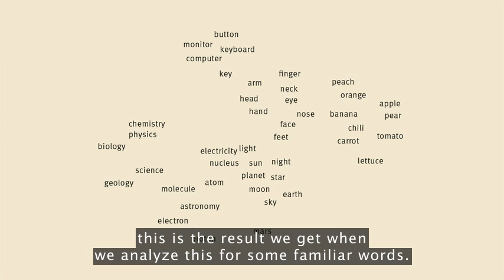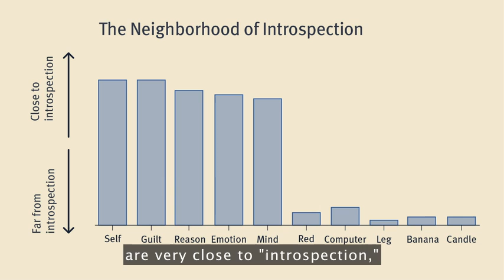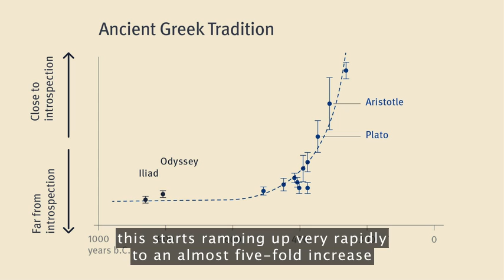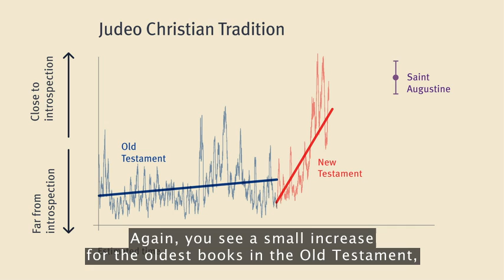Mariano Sigman en Ted 2016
Your words may predict your future mental health